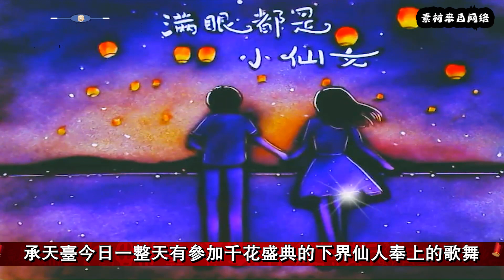《三生三世枕上书》：东凤两情相悦，第十六集 东华起身后没看见凤九来找他，正奇怪凤九也不跟他说一声就走掉了！